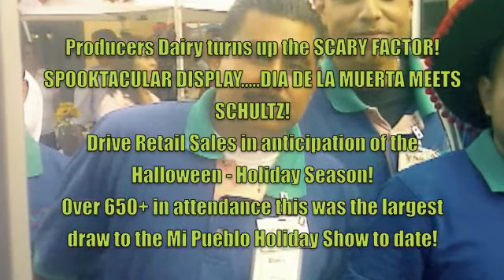Producers Dairy: Mi Pueblo 2011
Mi Pueblo Leadership Summit and Fall Show Retail Campaign